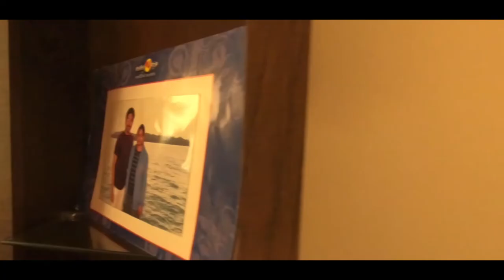Mrs.Anusha & Family | RBD Stillwaters Apartment | Testimonial | AapkaPainter | Wall Painting